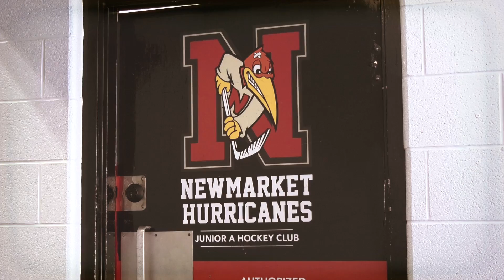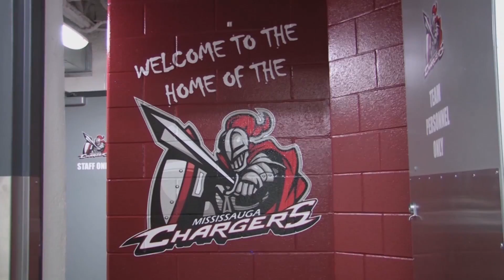The OJ Today #9 December 29, 2017